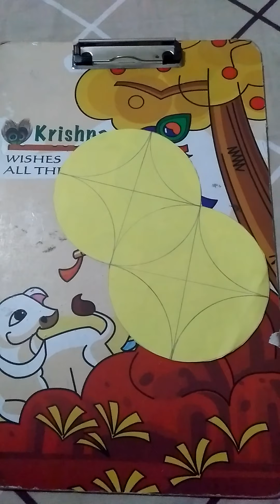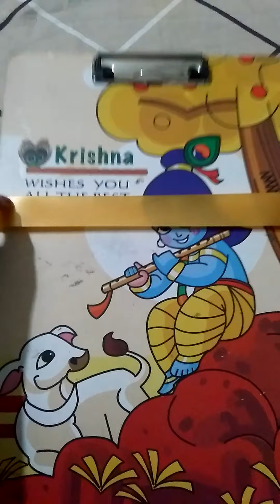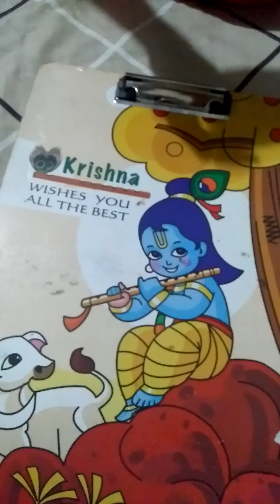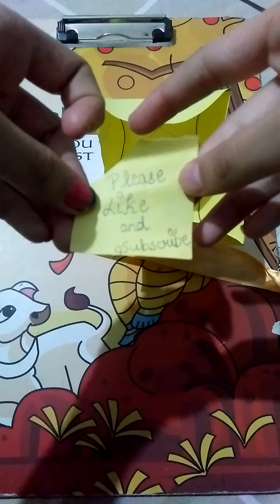Gift box|Craft|Easy craft to make at home|Smile with Aditi|Comment